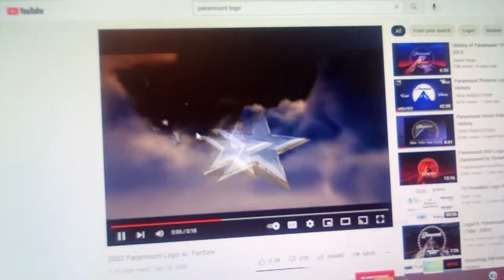Paramount pictures/illumination entertainment (2011)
source: the beginning of hop (2011)

if Paramount pictures realesed it instead of universal pictures

no copyright infergment intended

no dislikes and rude comments